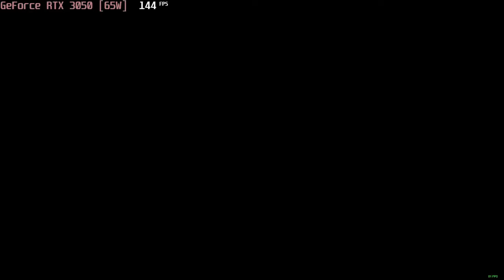🎮 NVIDIA GeForce RTX 3050 [Laptop, 65W] - Red Dead Redemption 2 gameplay benchmarks (1080p)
📈 Average: Minimum - 85 fps [0:04]; Medium - 50 fps [4:27]; High - 26 fps [8:57]

💻 Test Configuration:
• 16 GB DDR5 RAM
• External Monitor

✅ LaptopMedia.com